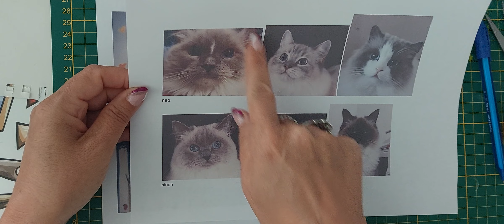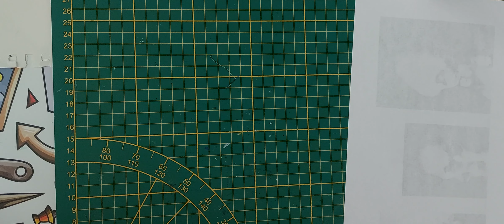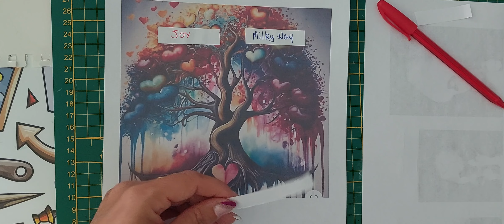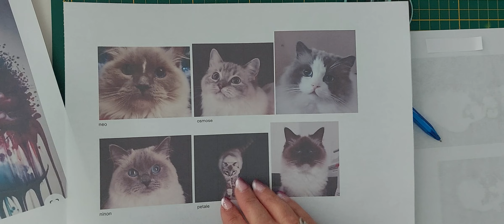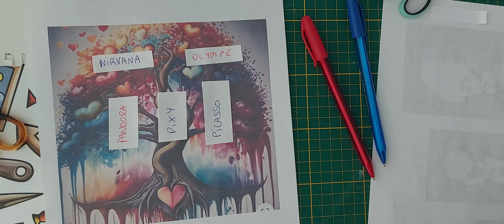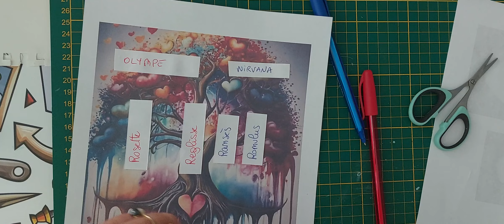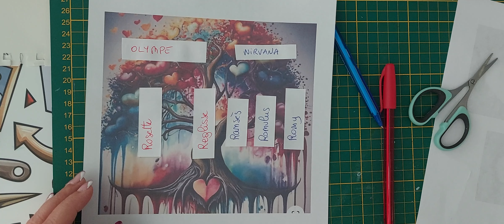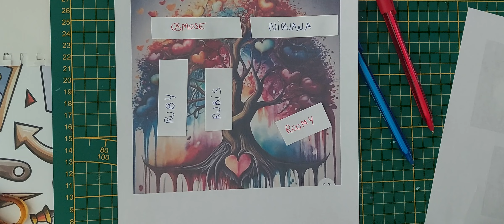l'abre généalogique la perle des anges partie 1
Découvrez le quotidien des Ragdolls de La Perle des Anges !
Bienvenue dans l'univers félin de La Perle des Anges !

Je vous invite à me suivre dans mon petit élevage familial où je prends soin de mes adorables Ragdolls.

Dans cette vidéo, vous pourrez découvrir :

Les jeux et moments câlins de mes chats
Leur alimentation et leur santé 🩺
L'environnement que je leur offre pour leur bien-être
Je suis passionnée par cette race de chat connue pour son caractère doux et affectueux, et je mets tout mon cœur en œuvre pour leur offrir la meilleure vie possible. ❤️

N'hésitez pas à laisser des commentaires pour me dire ce que vous pensez de mes vidéos et pour poser vos questions.

J'espère que vous prendrez plaisir à découvrir mes Ragdolls et leur quotidien !

La Perle des Anges, un élevage de Ragdolls fait avec amour